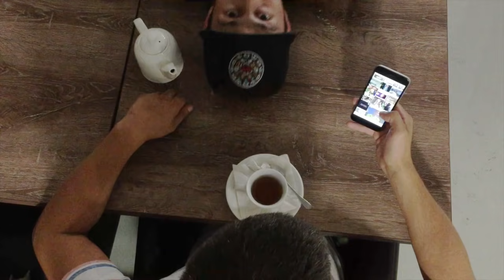Мультфильм "Русалочка" - Under the sea (ПАРОДИЯ Демьян)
Мы встретились повидаться,
Перетереть о том, о сём,
Потрещать, пообщаться,
А ты залипаешь в телефон.

Я тут изливаю душу,
А он сидит как идиот.
Реально, братан, послушай,
Дальше так не пойдёт!

Припев:
Ты меня не беси,
Меня не беси,
Спрячь свой мобильник, выключи нахрен,
И меня не беси!

Я понимаю, что наверняка,
У тебя там неотложные дела,
Но спрячь свой мобильник, а лучше выкинь,

Смотри в Instagram:   demyan_poet

Демьян в соц. сетях -